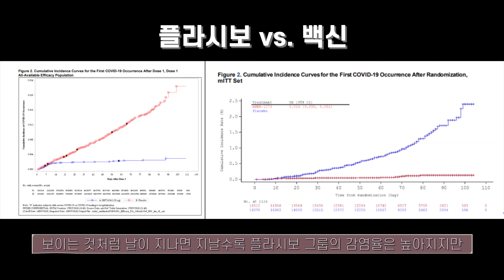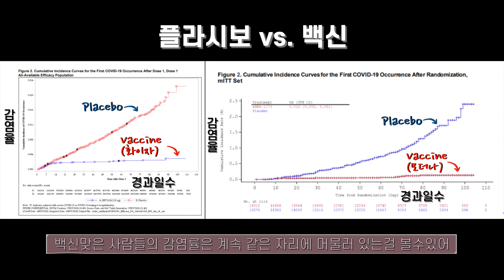[캘리톡 리뷰톡|코로나 백신후기#2]코로나 백신접종: 당신이 궁금해 하는 모든 것(면역반응, DNA변형, 임산부접종, 모더나리콜, 접종시기가이드라인, 플라시보vs백신 코로나감염율)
안녕하세요, 캘리톡입니다.
오늘은 저번 코비드백신영상에서 얘기했듯이, 질문에 대한 답과 여러분이 알고 싶어하는 것들에 대한 내용을 들고왔습니다. 혹시 백신접종을 고민하고 계시는 분들이 계시다면, 이 영상을 보시고, 결정에 도움이 되셨으면 합니다.

✔️미국 텍사스대학 의료원(UTMB) 영국변종과 코로나 백신 실험